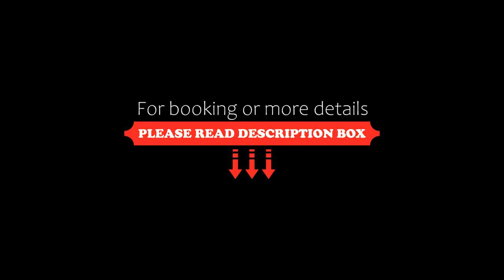Paradise Canyon Golf Resort Luxury Condo M403, Lethbridge, Canada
About Property:
Paradise Canyon Golf Resort - Luxury Condo M403 is located in Lethbridge and offers a tennis court and barbecue facilities. It provides free WiFi, a seasonal outdoor swimming pool, a fitness centre and a restaurant.

The air-conditioned apartment consists of 2 bedrooms, a living room, a fully equipped kitchen with a fridge and a coffee machine, and 2 bathrooms with a shower and free toiletries. The property also has 2 bathrooms featu...
Property Type: Hotel
Address: 403 Canyon Boulevard West, T1K 6V2 Lethbridge, Canada
Searching For
1. Paradise Canyon Golf Resort Luxury Condo M403 - Lethbridge - Canada
2. Paradise Canyon Golf Resort Luxury Condo M403 - Lethbridge - Canada Address
3. Paradise Canyon Golf Resort Luxury Condo M403 - Lethbridge - Canada Rooms
4. Paradise Canyon Golf Resort Luxury Condo M403 - Lethbridge - Canada Amenities
5. Paradise Canyon Golf Resort Luxury Condo M403 - Lethbridge - Canada Offers and Deals
Audio Credit:
Track Title: Reasons To Hope
Artist: Reed Mathis